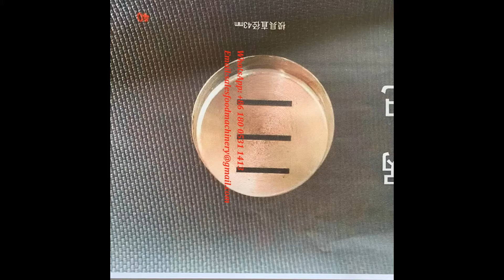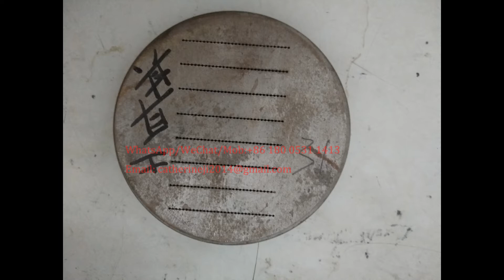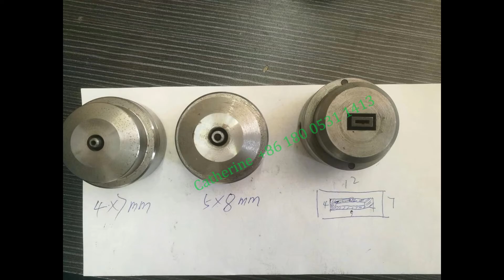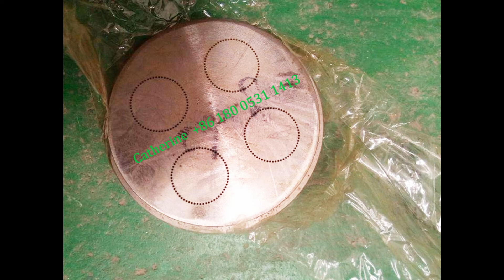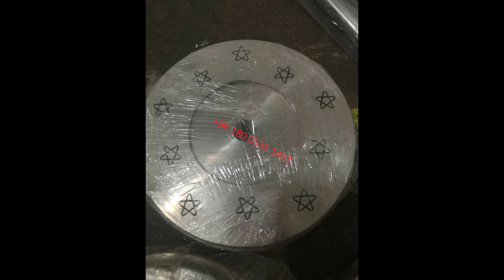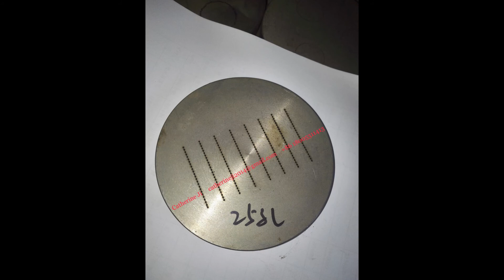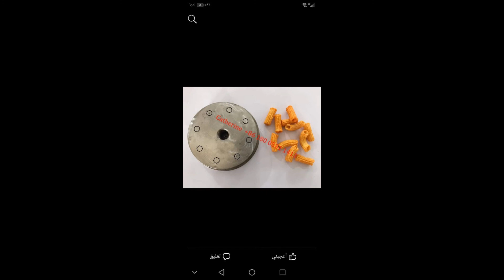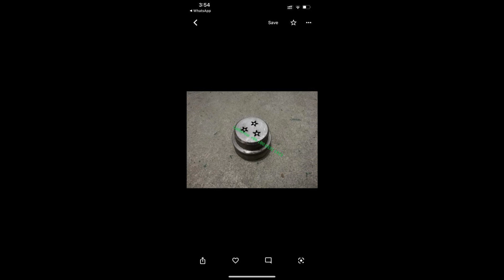High capacity Automatic Corn Snack Food Processing Line